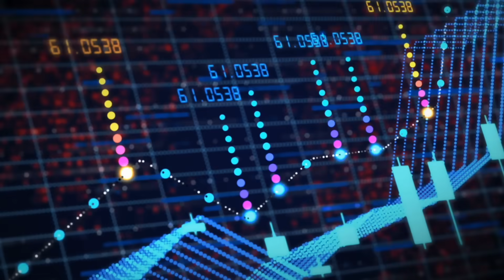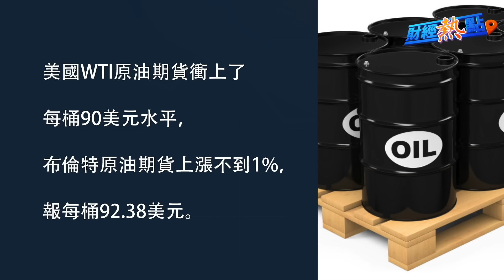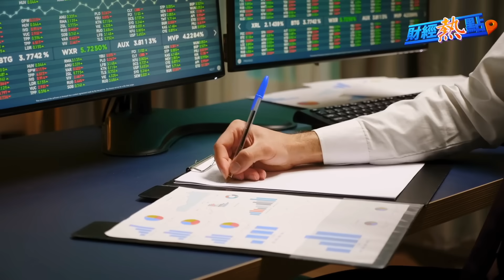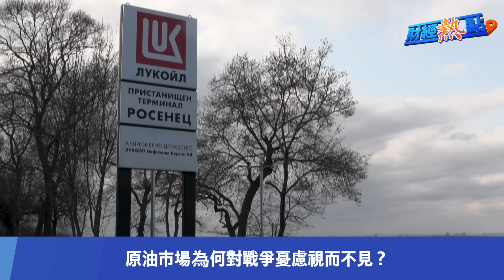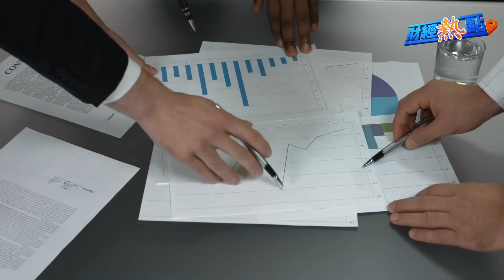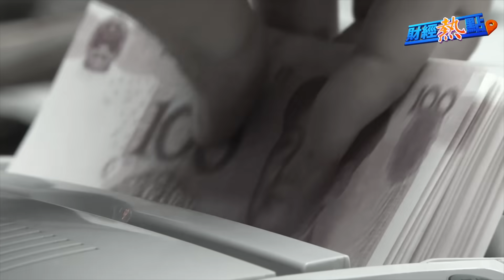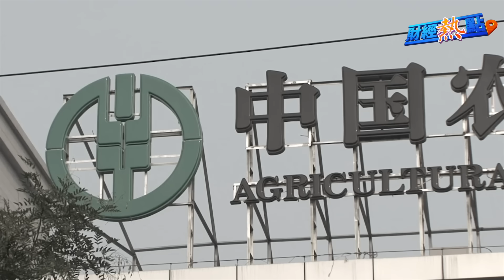鮑威爾發言後美股劇烈波動；原油市場為何對戰爭憂慮視而不見？中國20省發行近萬億特殊債 主播：黃曉翔【財經熱點】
內容標題：

02:13 鮑威爾發表講話後，華爾街風雲突變
04:27 原油市場為何對戰爭憂慮視而不見？
07:10 中國20省發行近萬億“特殊債” 華爾街：
10:13 碧桂園違約 債權人正要求緊急對話
11:09 標普:城投債務或對內銀造成2.2萬億元人民幣資本衝擊